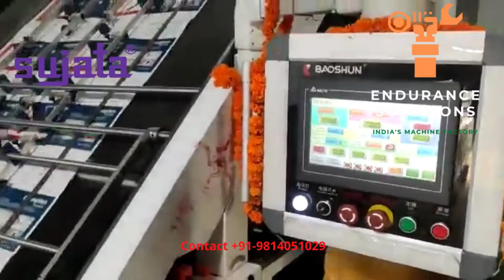Automatic Three Ply Flute Laminator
Our Flagship Automatic Three Ply Flute Laminator deployed at a leading corrugation and packaging house in Baddi in Northern India in June 2022